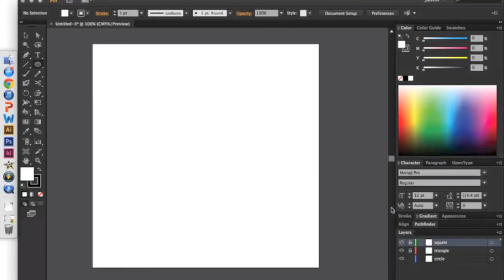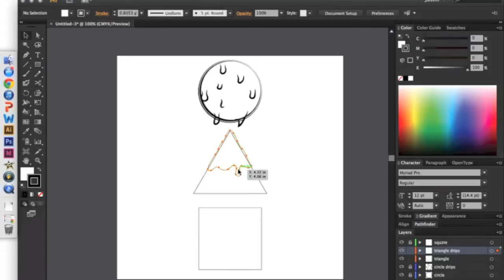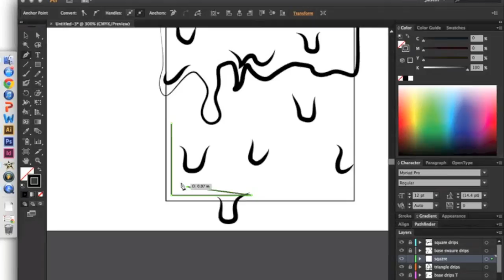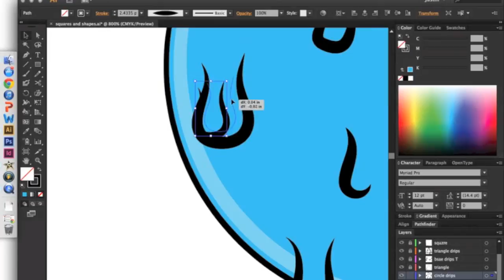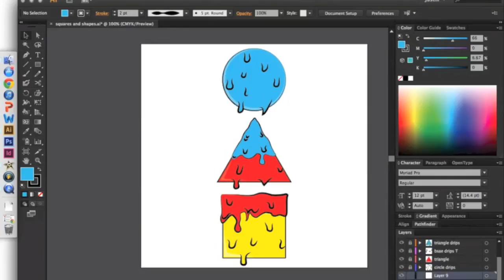Graphic Design Time Lapse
Here's just a simple illustration that I did, sped up and over top of a song a friend of mine made.